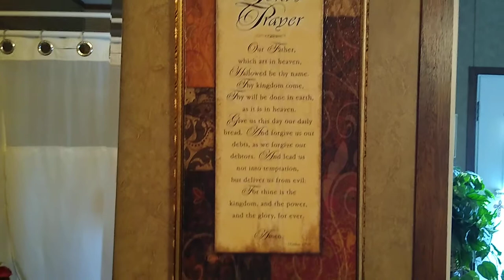My Spacious Bathroom